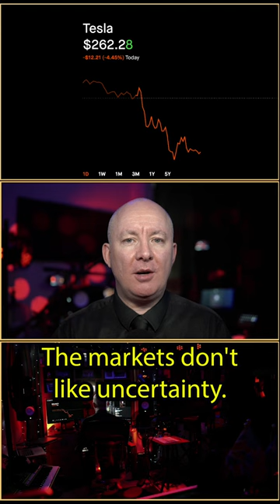TESLA Fear!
Tesla, Inc. engages in the design, development, manufacture, and sale of fully electric vehicles and energy generation and storage systems. The company operates through the following segments: Automotive and Energy Generation and Storage.